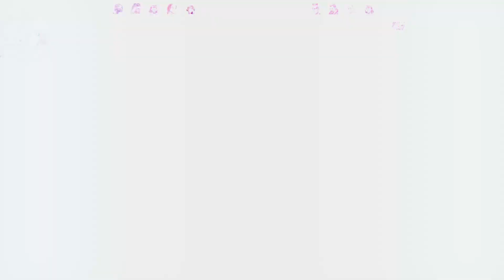Valorant Moment Aimbots That Shock you | valorantmoments Funny Moments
Valorant Moment That Shock you | valorantmoments | Valorant Gameplay

Best Valorant moments as Get Some Academy brings you the top Valorant game kills and montages (Valorant trending). Watch as the best players in Valorant showcase their skills and dominate the competition. From incredible clutches to crazy headshot Valorant moments, this video is packed with the most intense Valorant moments. If you're a fan of Valorant, you won't want to miss this! Join us as we relive the best Valorant moments and get hyped for even more action.

Get Some Academy brings you the top Valorant montage and highlights featuring the best Valorant players in action. This video is a must-watch for all Valorant fans, as we showcase the best Valorant best plays, Valorant pro plays, and Valorant best moments. From incredible clutches by Aceu, Hiko, and Wardell, to crazy headshots, this video is packed with the most intense Valorant highlights and best valorant moments. Get tips and tricks from some of the best Valorant pros, including Tenz, and learn how to improve your gameplay. Don't miss the chance to watch the best plays of Valorant in 2023 and some amazing vision clips.

Valorant Moment That Shock you | valorantmoments | Valorant Gameplay is the 2nd video of this valorant video series. don't forget to check those videos as well.